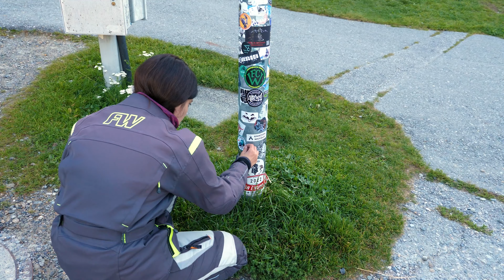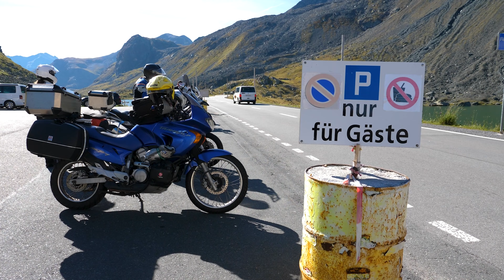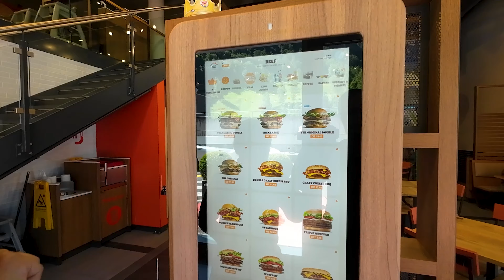Alps 2023 - Fluela and Klausen Pass Switzerland / Day 4 - Motorcycle trip with TransALP 650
Day 4, 2.Sept.2023 we left from Camping Zum See in Italy to Camping Hopfraben in Switzerland. On the way we visited the sunken church on Reschensee (Lago di Resia) Italy, Fluela Pass and Klausen in Switzerland. These were the main attractions on the route.

The Romanian language version of this video episode is available on our Main YouTube Channe - Lutzifer Videographer 🎥

I have a dream! Be part of it too!

My story as a motorcyclist started from my early childhood. Since I was only a few years old and my brother Atti (10 years older) would put me on the tank of his small 70cc motorcycle and let me pull the throttle...
Anyway, I think it was also genetic, since the time when my parents were traveled along of Romania in the 70`s, with their bike called Mobra 50cc.
At the age of 9 I acquired my first 49cc Yamaha Mint scooter.
One day, in 2005 my brother bought the 2001 TransALP 650, with 2145km. And from there his love story for TransALP but also mine, began!
At the age of 19, In October 2007 - I managed to complete the motorcycle driving school.
Just a few days later, the search began for my new motorcycle... which obviously had to be a TransALP! I had a maximum budget of 2000 Euros.
After further searches, we found in our city in Arad, Romania...
A TransALP 600cc, from 1992, green, with 64,500km, 1950 Euros.
The best life I could have started. From Oct 2007 to the end of 2010 I did about 50,000 km.
In that time the TransALPs bloomed like mushrooms after the rain. Somehow I became an unofficial TransALP Romania ambassador. We already had our gang and community of TransALPs. Many tours together followed, official annual meetings around the country.
After 2010, things changed, some personal, familiar problems appeared. And life took a completely different turn.
In all these years (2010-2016 aprox) this passion for motorcycle trips has dwindled drastically...

In 2020 I decided to "resurrect" my YouTube channel - Lutzifer Videographer. Channel established on March 1, 2008.
The years passed, and I had around 700 uploaded videos. Unfortunately, at that time I did not know how important the copyright of the songs is. 90% of my clips were either restricted or worse, blocked!
My decision was to delete everything and have it from scratch, on the same channel. But now it comes the time to make a new channel only dor Motorcycle Travel and Exploring this beatiful world!
From 2020 I knew that going forward, this is my dream. To travel as much as I can by motorcycle. They are phasing them out with the neighboring countries and they are moving forward...step by step.
For the last 3 years I have been struggling to find a balance between "Money - Free Time".
Even if we try to find the cheapest option, starting from accommodation, until two people eat a single portion of food, however, it costs.
Since I was a little kid, my dream was that one day to have a new motorcycle with which I can see the world. In addition to the fact that riding a motorcycle gives me personal satisfaction, I am even more happy when I can inspire others to do the same.
In the year 2021, after a long and complicated story, the whole family was left stranded and homeless. Moment when everyone went where they could, because life goes on. We're not complaining, some things are meant to happen to find a different path in life. Everything happens for a purpose!
And what I am about to tell you is not a "begging", because from my point of view it is not about money, but about "the power of people and the power of example".
After several clips, pictures, presentations, information about the new Honda TransALP 750 motorcycle appeared... I liked it a lot!
In 16 years of being a Honda TransALP owner and about 140,000 km traveled with two models (600/650), my heart still pulls towards the TransALP. Even though the market is full of many other similar models and brands.
The challenge is to reach 10,000 people who donate at least 1 Euro, as soon as possible!
I think the greatest satisfaction will be when all these thousands of souls will be mentioned in the video episode with the purchase of the new TransALP 750! I know that the goodness of people still exists, despite the times we live in!
The entire story is much longer...